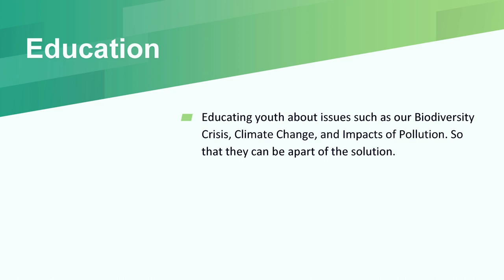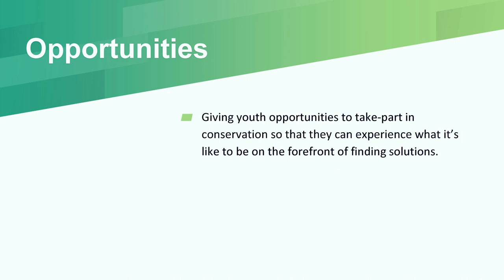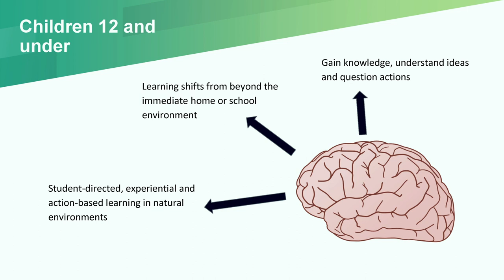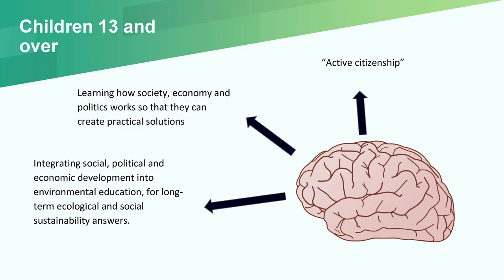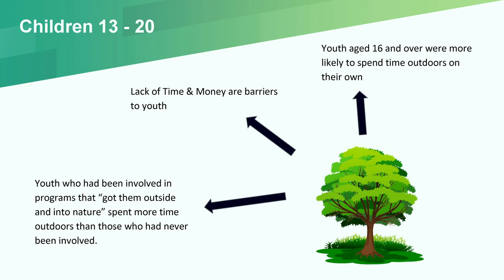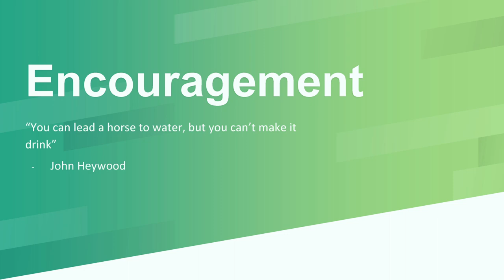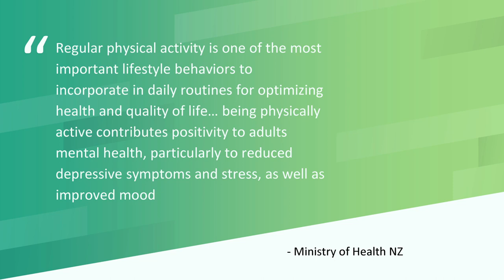The importance of connecting Youth with Nature | Nate Wilbourne | TEDxNelson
By harnessing his passion to create change, Nate explores why it is important to get young people into nature.  Nate Wilbourne is a 14-year-old environmentalist from Nelson, NZ. By harnessing his passion to create change, he is inspiring and involving young people to protect planet earth and do their part to reverse the crisis facing nature in New Zealand. Through his involvement in conservation, Nate is nationally recognized by several environmental organisations and charities.

He believes that by connecting youth to nature through education and inspiration, we can change the world. As young people are spending more time indoors and less time outdoors, youth need to be at the centre of decision-making tables to ensure that their voices are heard in the decisions that will affect our future.

Sharing his personal experience and affirmation on statistics and reports, he shows us what it’s like to be in the shoes of a high-school student, and the importance of environmental education. This talk was given at a TEDx event using the TED conference format but independently organized by a local community.